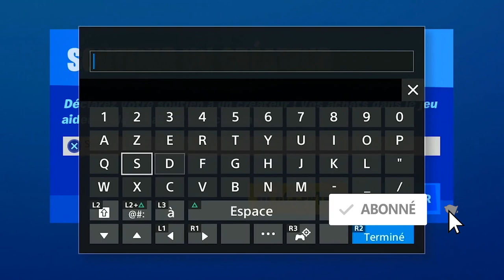GUIDE DES DÉFIS WOLVERINE SEMAINE 1 A 4 FORTNITE, GUIDE COMPLET DE TOUS LES DÉFI WOLVERNIRE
▬▬▬▬▬▬▬ • BIENVENUE 😍 • ▬▬▬▬▬▬▬

▬▬▬▬▬▬▬ • PARTENAIRES 💪 • ▬▬▬▬▬▬▬

"SOISCOOLMEC"
"STRIKESOISCOOL"

.▬▬▬▬▬▬▬ • TOP DON 💰 • ▬▬▬▬▬▬▬

▬▬▬▬▬▬▬ • MUSIQUE OUTRO 🎵 • ▬▬▬▬▬▬▬